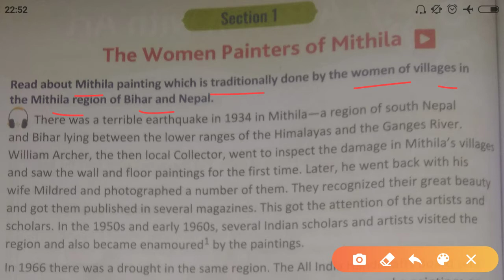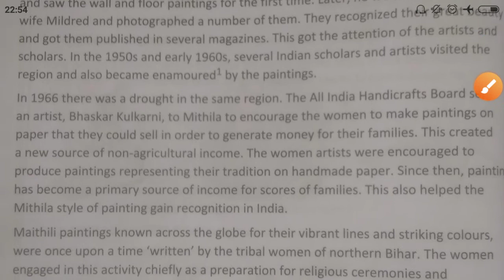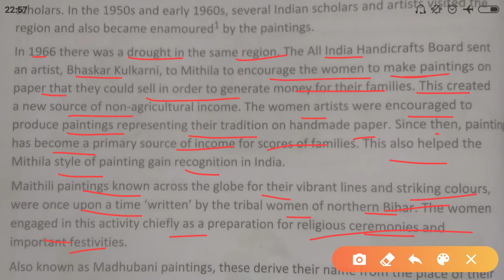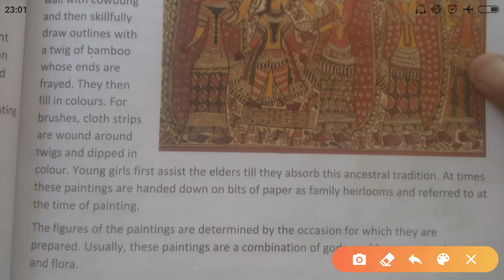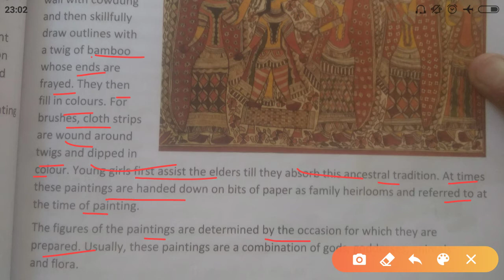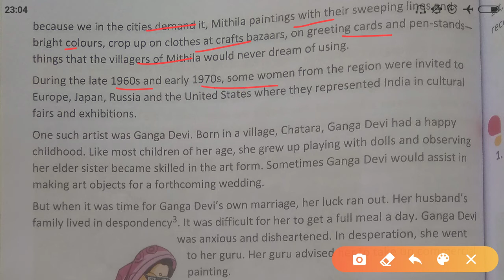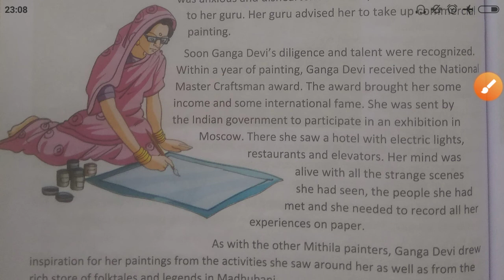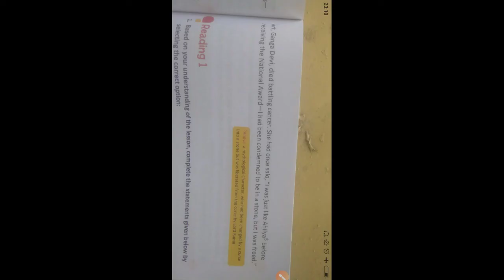the women painters of mithila | the women painters of mithila class 6 | the women painters of mithil